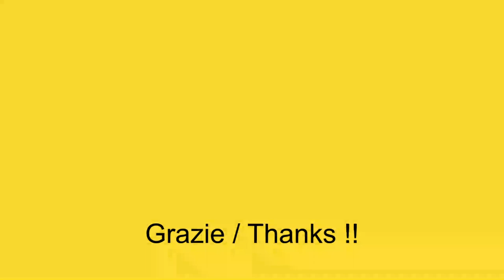Incontro con Emily Swallow, Tait Fletcher e Brendan Wayne (The Mandalorian) Talks @ Comic-Con Praga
Al ComicCon di Praga abbiamo chiacchierato con EmilySwallow, TaitFletcher e BrendanWayne, noti tra gli appassionati della saga di StarWars per aver preso parte alla serie